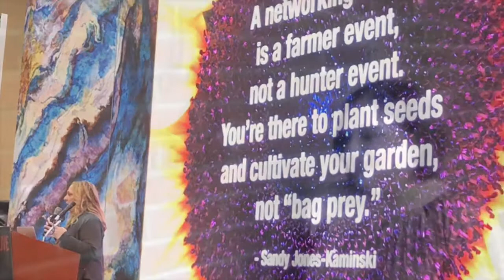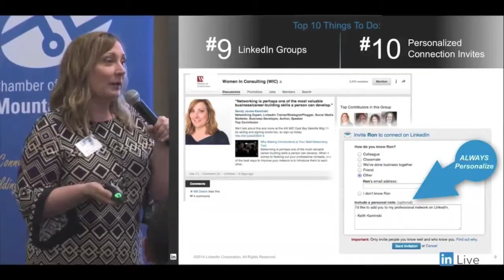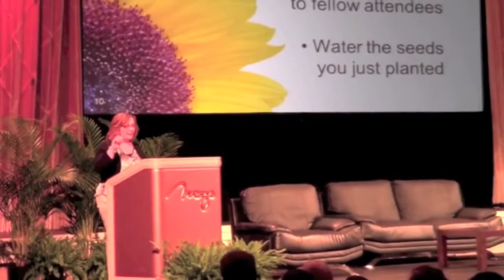Sandy Jones-Kaminski, Speaker Reel: Networking, Personal Branding + LinkedIn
Personal branding speaker, networking + mentoring expert and "LinkedIn Guru" Sandy Jones-Kaminski's video montage of professional speaking engagements. Visit: belladomain.com
Chief Connecting Officer at Bella Domain Media and Author of I'm at a Networking Event -- Now What?? available on iBooks and Amazon
to hire her for your next event or get her help with social media marketing, personal branding or leveraging LinkedIn.

"Sandy ran several workshops for our Masters and MBA students during Hult’s landmark Career Bootcamps. The fact that her style, content, and messages resonated with students hailing from 120 different countries is a testament to her skill as a facilitator and subject matter expert. I highly recommend her services to anyone ready to level up their social brand."
 – Walid Malouf, Senior Director – North America, Career Education + Corporate Partnerships, Hult International Business School

"Sandy gave a dual presentation to our team at Sterling Communications, first acting as a LinkedIn sherpa for mastering our profiles and managing our connections; then offering advice for taking the sting out of in-person networking. I had unexpected fun at an open house later the same night as a result AND met three new interesting people! She is incredibly informative and approachable."
 – Deirdre Blake, Senior Content Manager at Sterling Communications, Sr. Editor at Java and Oracle Magazines

"I attended two breakout sessions that Sandy was facilitating. One was on personal branding and the other was about networking. I signed up for these classes because neither topic is my favorite. Not only is Sandy an amazing speaker who immediately connects with her audience but she also has a way of making something many people see as quite daunting, seem not so bad. Actually, I got a little excited about getting to work using the nuggets of information she shared during both sessions. It was obvious Sandy is passionate about what she teaches and really enjoys helping others to be successful. If you have the chance to spend time with Sandy, don’t miss out on the opportunity!" – Michelle Wald, Director of Business Administration